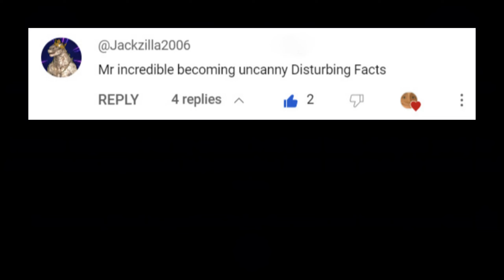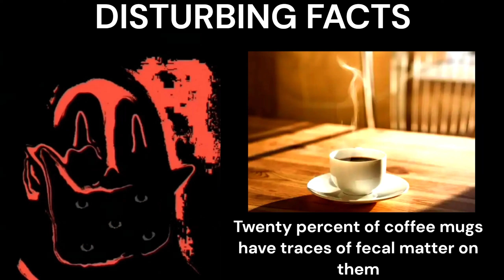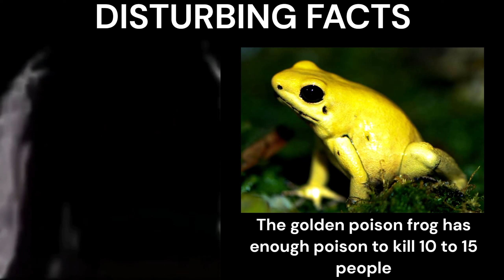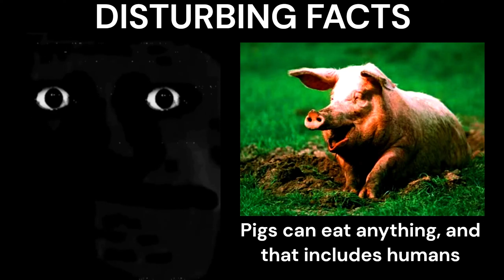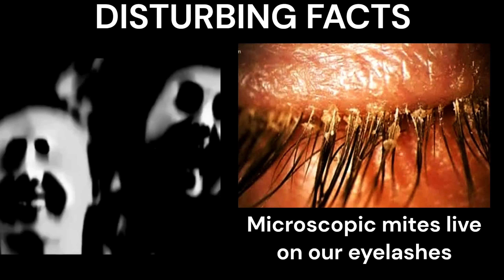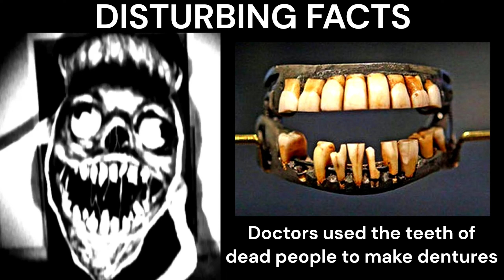Mr Incredible Becoming Uncanny meme (Disturbing facts) | 30+ phases